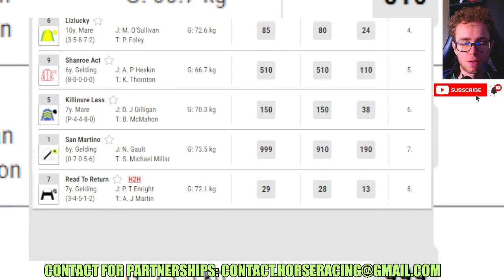Mighty Oak Lad wins at Fairyhouse 01 01 2024 Horse Racing RESULTS Bet